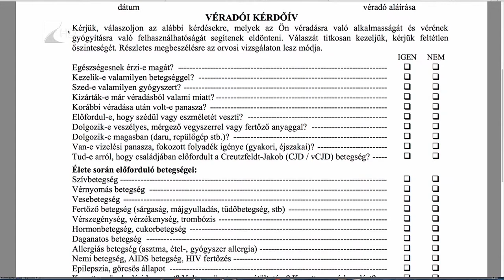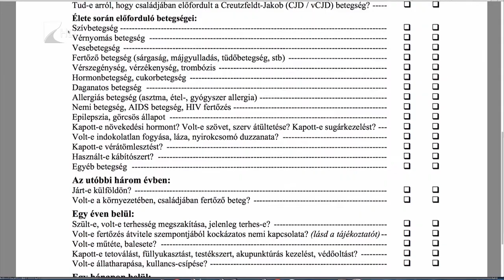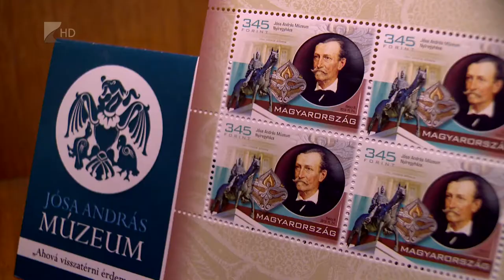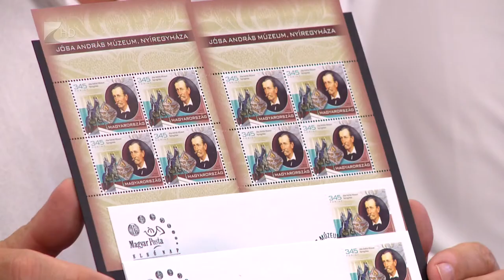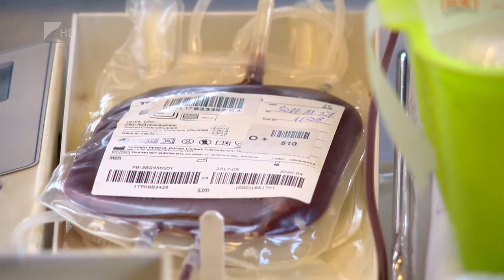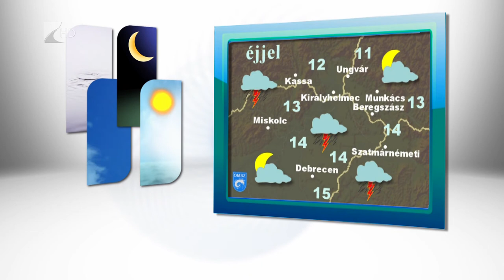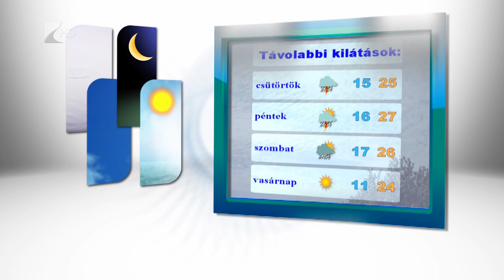Híradó 2018.06.26. - Kölcsey Tv